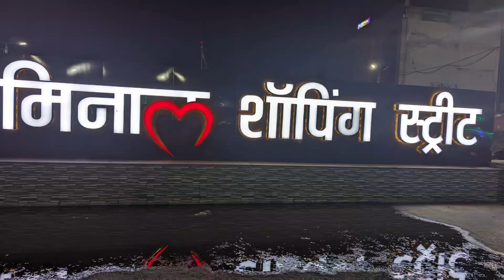Daily Vlog#2 ||Santwana Mishra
Radhe  Radhe dosto